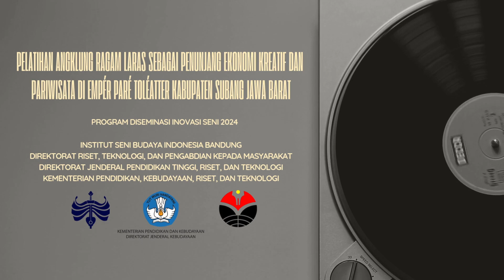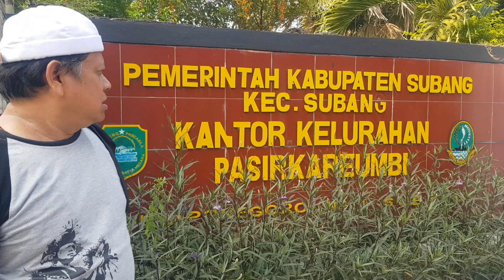Pelatihan Angklung Ragam Laras sebagai Pariwisata di Sanggar Emper Pare Toleat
Pelatihan angklung ragam laras sebagai penunjang ekonomi kreatif dan pariwisata di Empér Paré Toléatter Kabupaten Subang, Jawa Barat

Program Diseminasi Inovasi Seni 2024

Ketua peneliti
Dr. Endah Irawan, M.Hum.

Institut Seni Budaya Indonesia Bandung
Direktorat Riset, Teknologi, dan Pengabdian kepada Masyarakat
Direktorat Jenderal Pendidikan Tinggi, Riset dan Teknologi